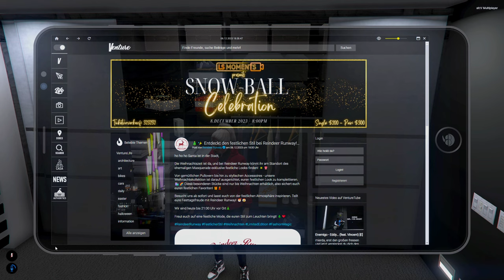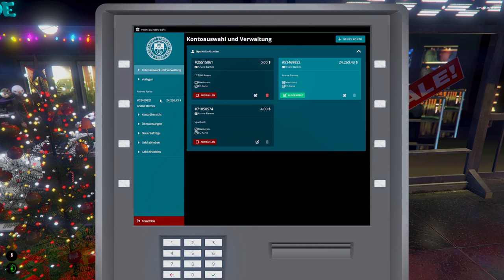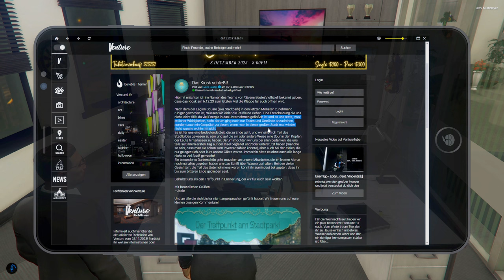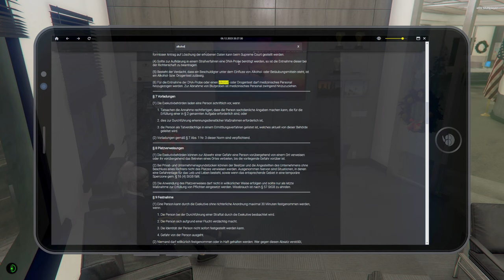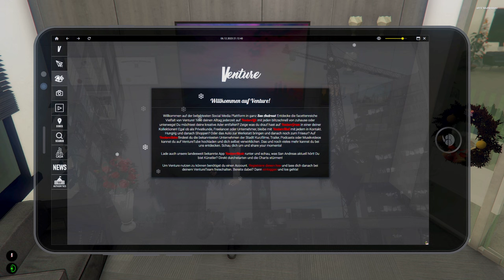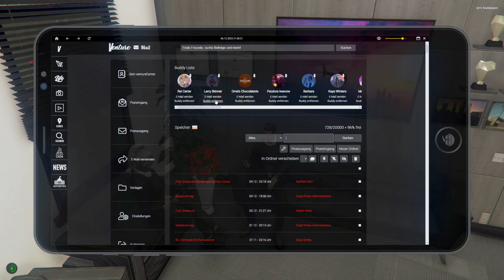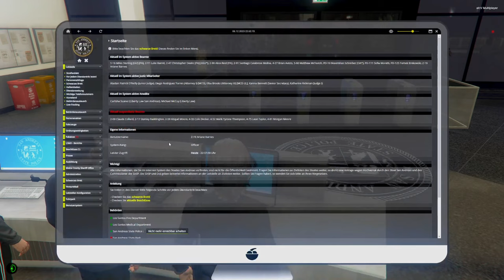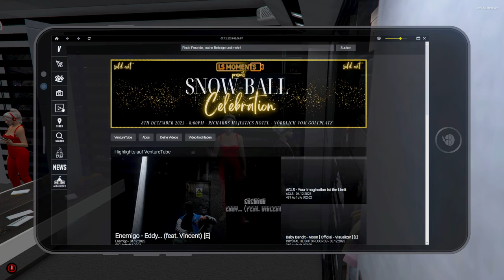Neuer Job, Schüsse & heimliche Tänze 🚔 GTA ROLEPLAY #402 ● Let's Play